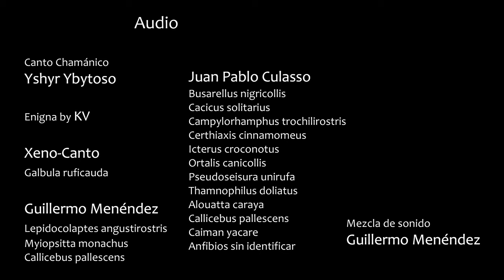Recuerdos del Pantanal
Como en un sueño, ésta es una recopilación de imágenes, momentos y sonidos capturados en el Gran Pantanal (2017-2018).

febrero 2020

Agradecimientos a:
Juan Pablo Culasso por sus mágicas grabaciones de las especies mencionadas al final del video.

Thanx @KVmusicprod !